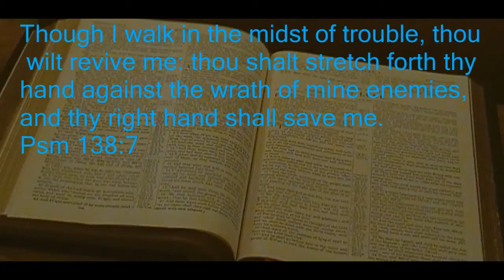The Unseen Hand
Faith Baptist Church Choir